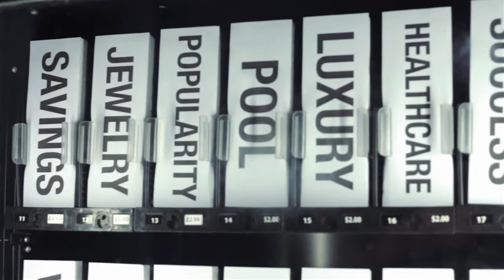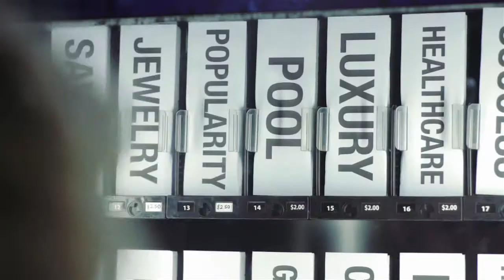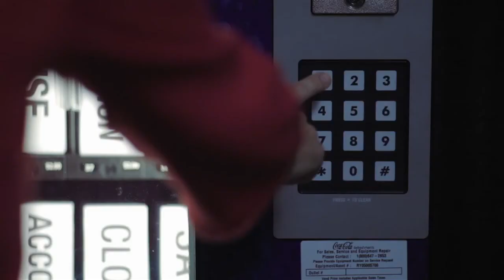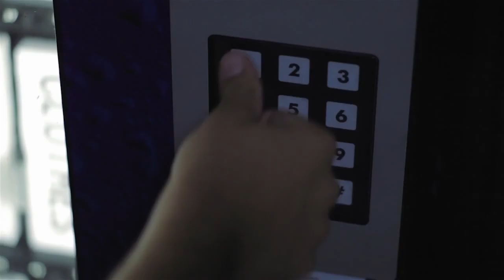vending machine prayer